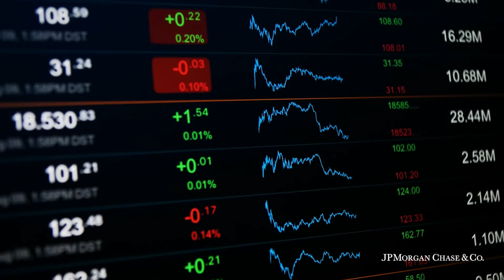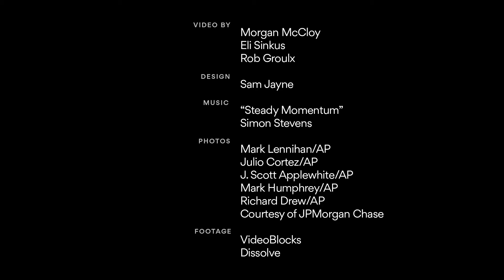Smarter Faster: Why big data matters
In Smarter Faster, a series from Axios presented by JPMorgan Chase & Co., Joyce Chang explains how JPMorgan Chase & Co. is using data to help businesses answer crucial questions about the direction of the economy.